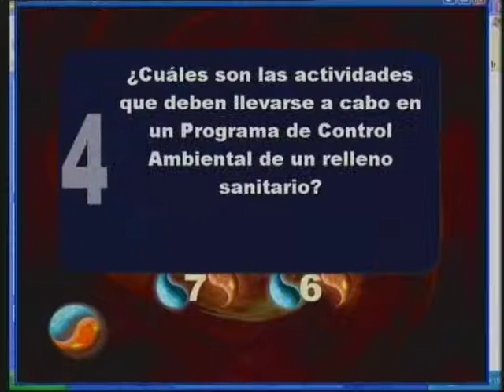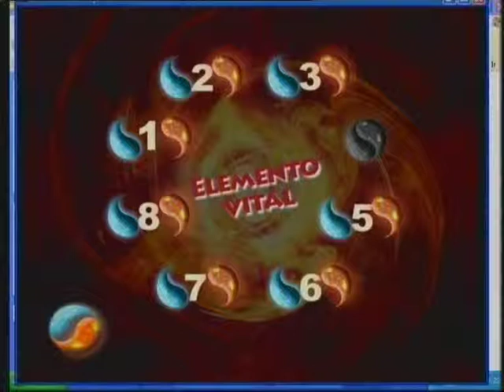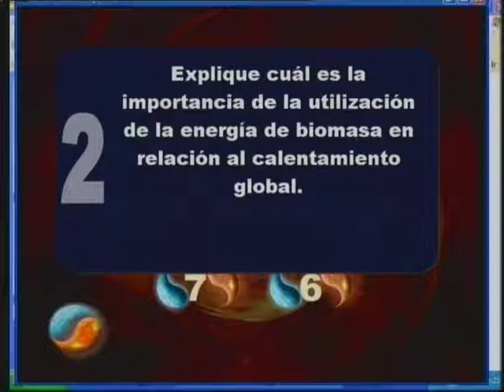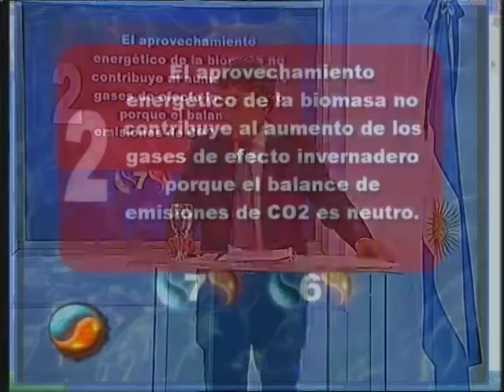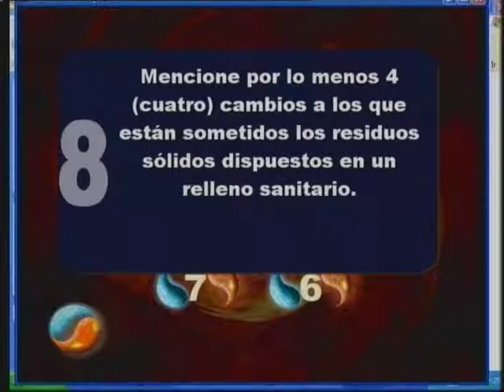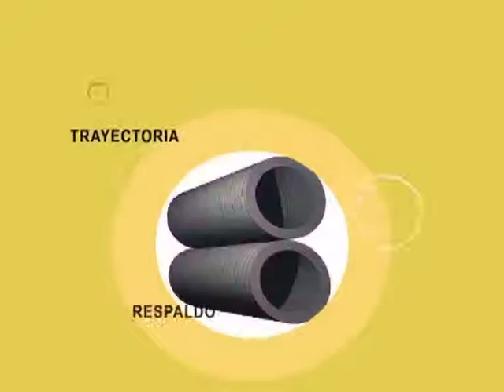20 de NOVIEMBRE de 2011 - Elemento Vital - Bloque 2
Para más información sobre el certamen de Agua, Energía y Ambiente, Elemento Vital podés ingresar al sitio web

2º Bloque: Presentación CV Jurado, Ing. Laura Elena Bacha.  3ª ronda de preguntas.